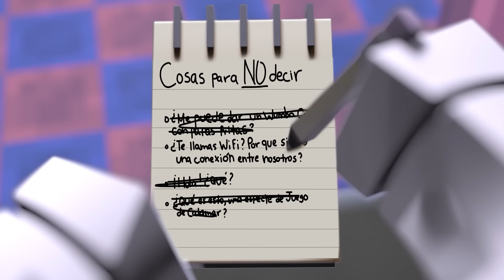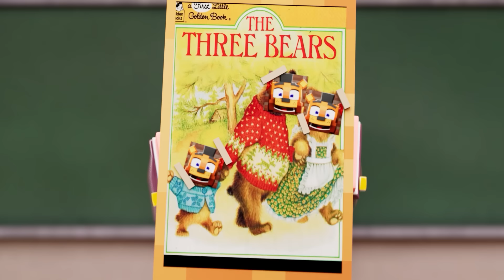La Pijamada de CIRCUS BABY - FNAF, Bendy, and Friday Night Funkin Animation - En Español Latino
FazbearandFriendsEnEspañol FazbearandFriends Spanish Shorts!

Fazbear and Friends es una serie animada basada en el elenco principal de "Five Nights at Freddy's"(“Cinco Noches en Freddy’s”). La serie sigue las locas desventuras de Freddy, Bonnie, Chica, Foxy y sus muchos amigos mientras se meten en problemas mientras intentan administrar su pizzería.

 --  🖱️ Enlaces --

Editor: Micael Muñoz

Producido en EnchantedMob Studios en St. Louis, MO.